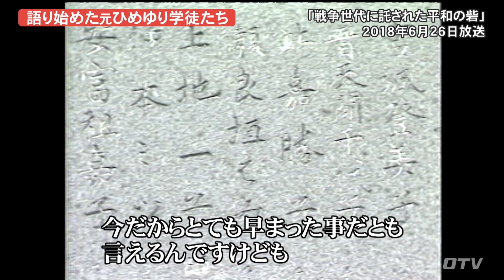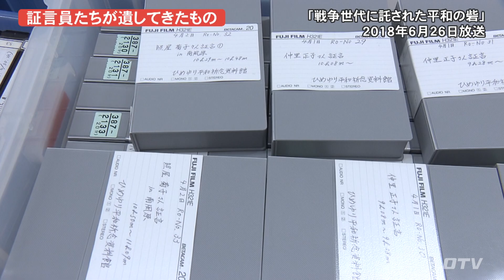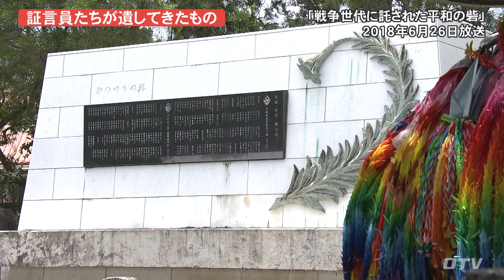”ひめゆり”の使命 戦後世代に託された平和の砦 ／沖縄テレビ（2018年）【沖縄戦を学ぶ】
沖縄テレビは「沖縄戦を学ぶ」と題して、過去に制作した特集を公開いたします。
戦争が遠いものとなっていく次の世代に体験者の記憶をどのように伝えていくのか？課題は年々、深刻になっています。
こうした中で今年、戦後世代にバトンを託したのがひめゆり平和祈念資料館です。難しい課題に向き合う上で無くてはならないものを、ひめゆりの語り部たちは遺していました。
【 証言員たちが遺してきたもの 戦後世代に託された平和の砦／2018年放送】

※情報は取材当時のものです。